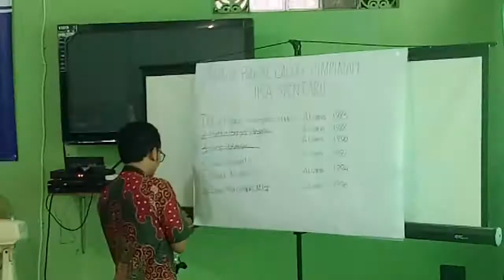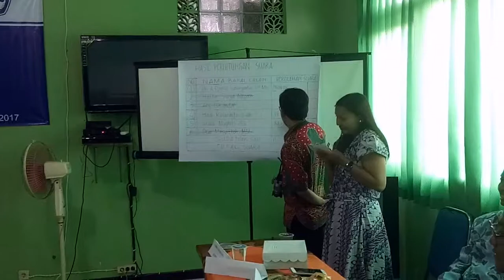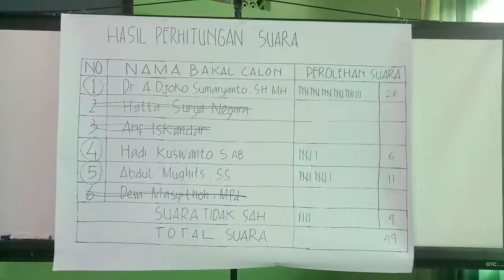Pemilihan Pengurus Ketua IKA Spentaru 2017 - 2022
Vlog dokumentasi Pemilihan Pengurus Ikatan Keluarga Alumni SMP Negeri 1 Waru, SIdoarjo, Jawa Timur.
Oleh: Like 94 & Kelick 94